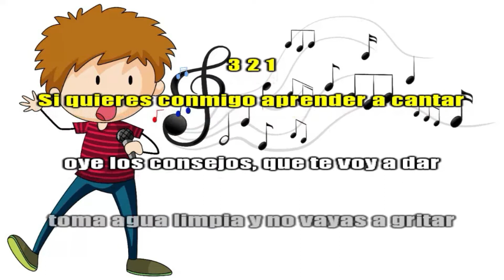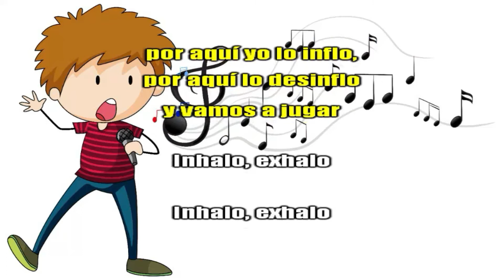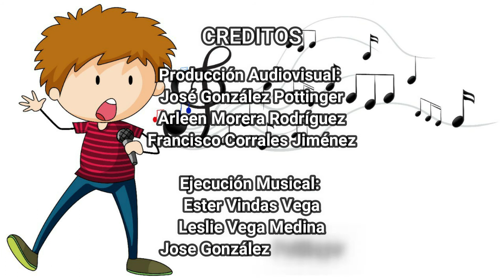Juguemos a la Educación Vocal - Karaoke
Recurso didáctico para el abordaje de la Educación Vocal.

Autora: Susie Wilson Pacheco.
Producción Audiovisual: José González Pottinger.
Ejecución Musical: Ester Vindas Vega, Leslie Vega Medina y Jose González Pottinger.